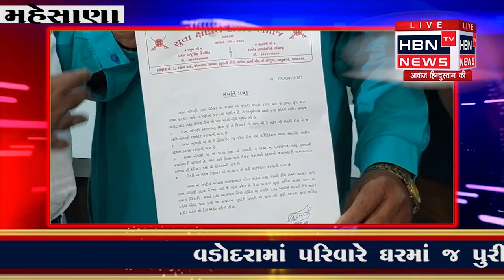ખોટી રીતે લગ્ન નોધણી ના રેકેટ નો પર્દાફાશ કરતું spgSPG લાલજી પટેલ દ્વારા પ્રેસ કરી માહિતી જાહેર કરાઈ